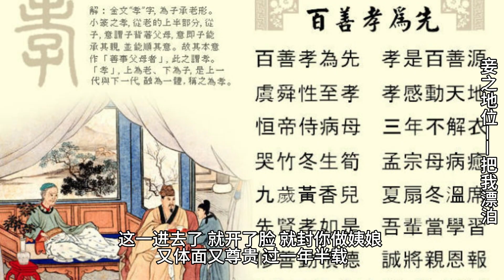读易中天《姬妾之（二）妾之地位》 《中国的男人和女人》22